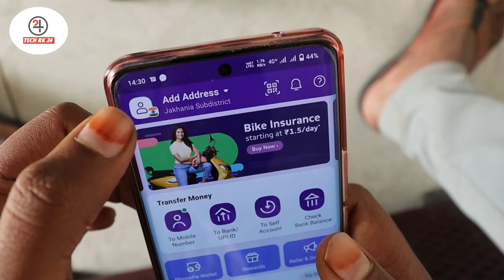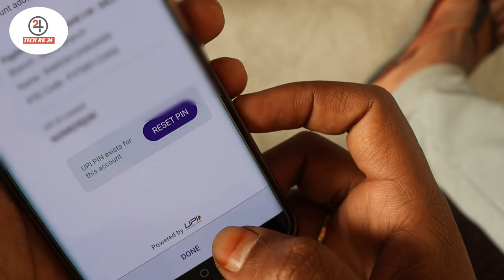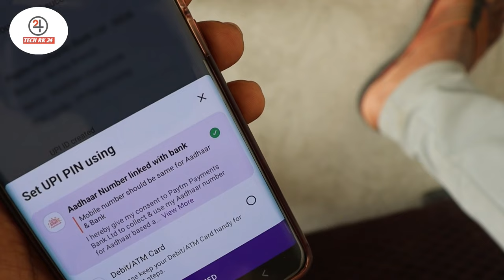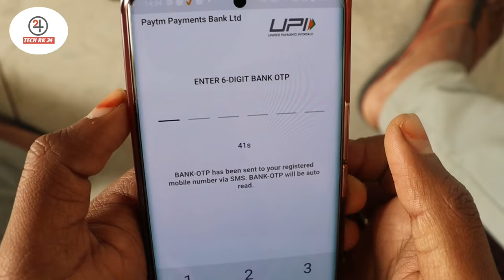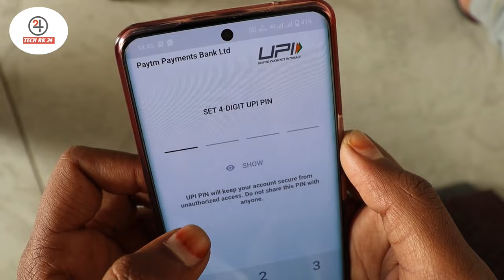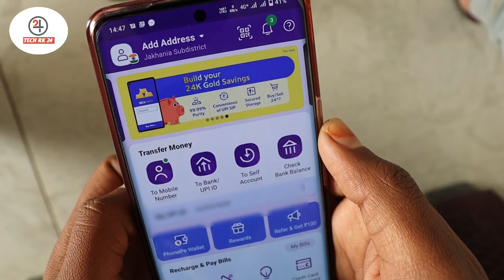Phonepe account aadhar card se kaise banaye 2023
Phonepe account aadhar card se kaise banaye  | Aadhar card se phonepe account kaise banaye

Hi dosto aaj ki es video me maine aapko bataya hai ki phonepe account aadhar card se kaise banaye